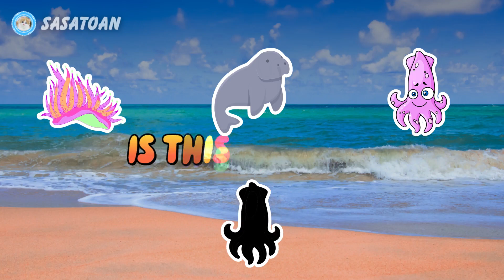Guess The Whale Shark, Orca, Dugong, Pike Fish, Squid, Sea Eel, Crab, Dolphin - Sea Animals